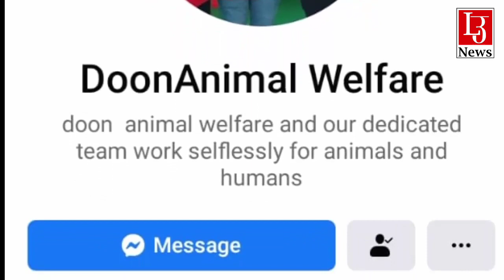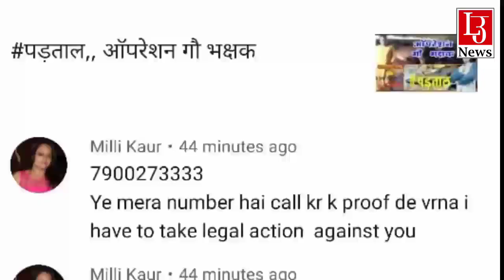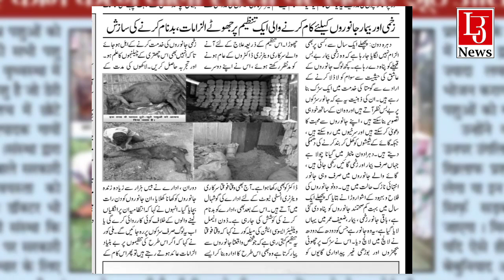पड़ताल "ऑपरेशन गौ भक्षक"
लाइव उत्तराखंड की विशेष पेशकश पड़ताल में आपके लिए गौ सेवकों पर व्यापक कवरेज की शुरुआत.. समझिये क्या है सच्चाई सेवा के नाम पर कैसे हो रहा है काम... जुड़ें रहें Live उत्तराखंड से आगामी शो में और भी तथ्य होंगे आपके सामने